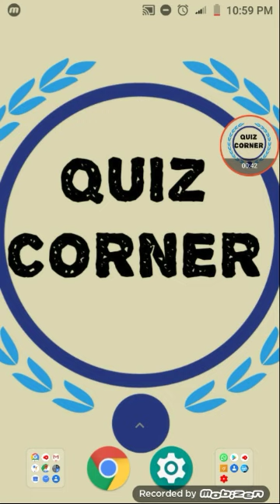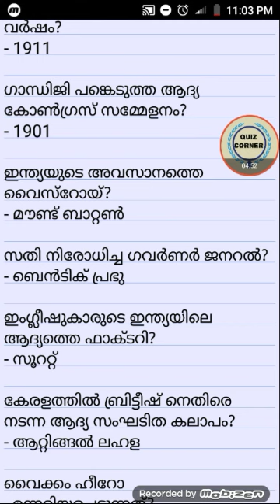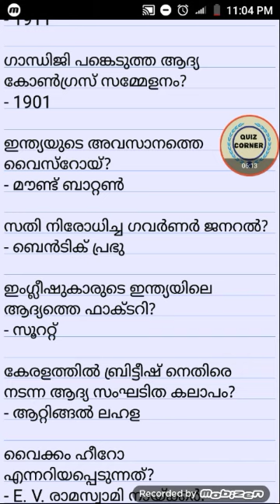സ്വാതന്ത്ര്യദിന ക്വിസ്.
ഒന്നാം പാർട്ട്‌ വീഡിയോയുടെ ലിങ്ക്